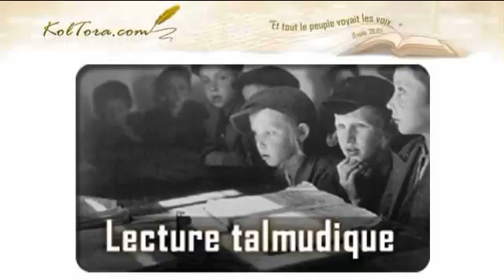L'accès au monde futur.